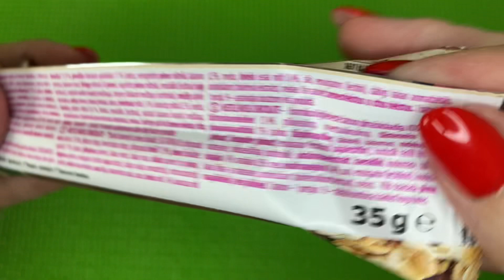Nestle Chocolate Muesli Unboxing | Muesl iUnboxing | so Satisfying Video ASMR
Nestle Chocolate Musli Unboxing | Musli Unboxing | so Satisfying Video ASMR